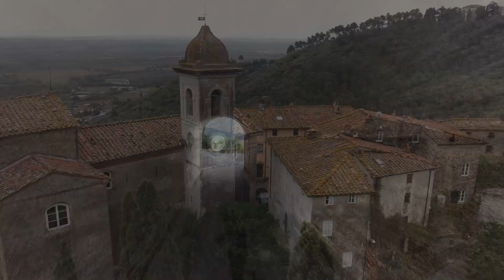Castelvecchio di Compito: un borgo medievale toscano da non perdere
Castelvecchio di Compito è un borgo medievale arroccato su una collina. Il paese è stato fondato nel Medioevo e ha resistito a numerose guerre. Oggi è un luogo tranquillo e affascinante, ricco di storia e cultura.